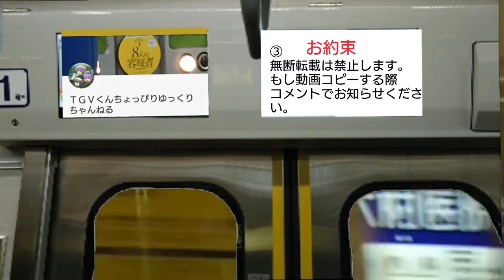新交通システム日暮里舎人ライナー新型車両330形に乗ってみた！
自動運転なので前面展望がおすすめです。
相互登録募集してます。必ずコメントで動画の感想含めてコメントしてください。登録しましたのみですと相互登録対象外となります。相互登録あとの注意じこう収益化してる動画の広告相互押し合いなどで不正に収益集める行為スパム行為は絶対にお辞めください。相互広告タッチは一切受け付けません。お辞めください。